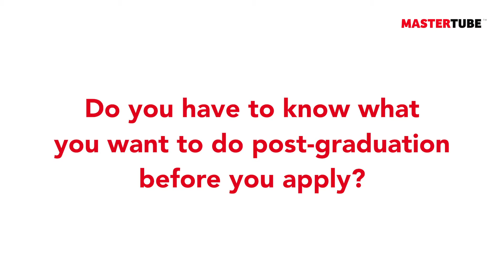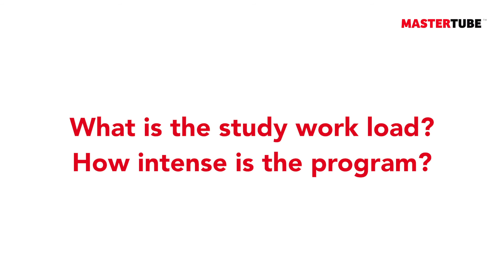Interview with Helen Gasche (SIM17 student, 2020 intake - University of St.Gallen)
“The SIM is an incredible journey, on the professional side but also on the personal side, of growing into who you want to be" -  - Helen Gasche, SIM17 (2020 intake)